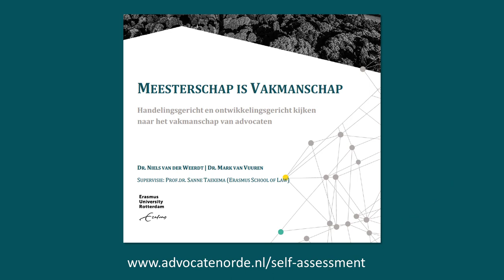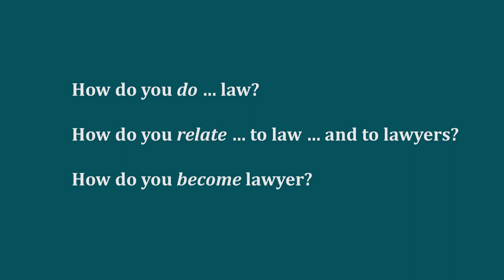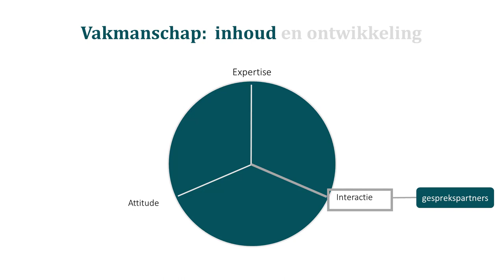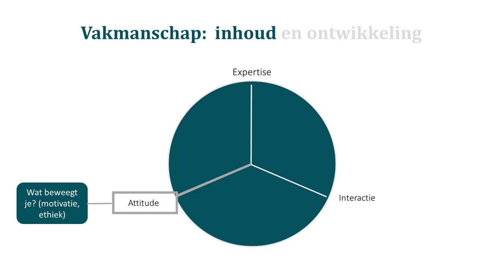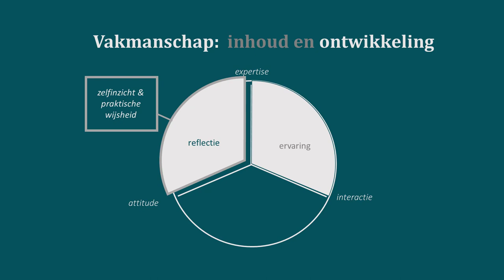Meesterschap is vakmanschap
Om de kwaliteit van de advocatuur te bevorderen heeft de Nederlandse orde van advocaten een digitale self-assessmenttool ontwikkeld. Hiermee krijgen advocaten geheel vrijwillig en kosteloos de mogelijkheid om te reflecteren op hun eigen handelen als professional. Wetenschappers van de Erasmus Universiteit en de Universiteit Twente hebben in dit kader een verkenning uitgevoerd naar het vakmanschap van de advocaat. De onderzoeksresultaten zijn gebundeld in het rapport Meesterschap is vakmanschap. In deze presentatie geven beide onderzoekers inzicht in dit model dat aan de self-assessmenttool ten grondslag ligt.